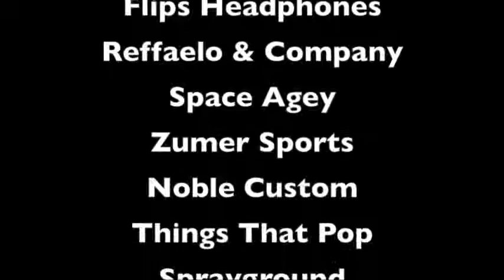NBA Draft 2015: Trendsetters Celebrity Gift Suite Coverage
Thanks to Linda Luna, The Power House Agency, The Velvet Rope Agency, Trendsetters, Hennessy, and Manhattan Motorcars, SportsBlogNewYork was invited to cover the 2015 NBA Draft Celebrity Gifting Suite.

SBNY's Jessica Restivo and Joe Calabrese had fun interviewing Stanely Johnson, Sway, Darius Morris, Anthony Morrow, Selenis Leyva, Marc John Jeffries, and Oday Aboushi. Here are a few highlights!

Photos by: Dmitriy Guberman

Companies on Display:

Hercules Auto
Thursmaster
Parlai IV
Ngenious Shirts
Setton Brothers
Flips Headphones
Raffaelo & Company
Space Agey
Noble Custom
Things That Pop
Sprayground
The Fade Shop
Hennessy
Digits Watches
Anastacia Vodka
Micro Touch
Copper Fit